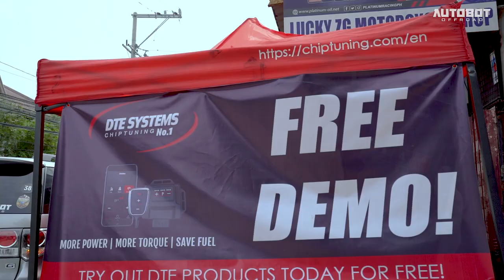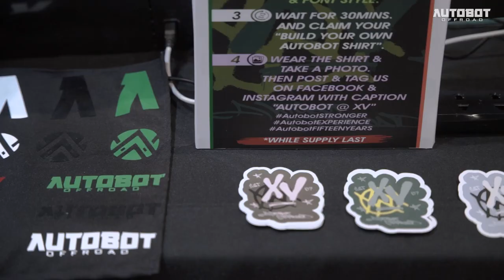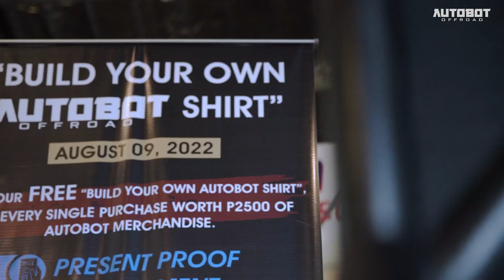What happened during our 15th Year Anniversary | Autobot Stronger